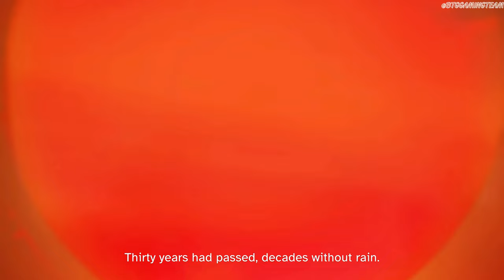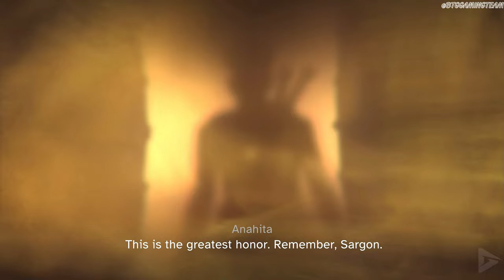Prince Of Persia The Lost Crown Full Game |Gameplay Walkthrough | 4K60fps | No Commentary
Join the BTGGamingTeam as we play Prince of Persia: The Lost Crown in beautiful 4K 60fps! Watch our gameplay walkthrough with no commentary and see if we can find the elusive Lost Crown.

Join us as we embark on a journey through the world of Prince of Persia: The Lost Crown. This gameplay walkthrough will be in 4K60fps with no commentary. Watch and relive the adventure of the Prince as he navigates through puzzles and battles to find the elusive Lost Crown. Don't miss out on this classic game and experience it in the best quality possible!

PC Specs:-
CPU:AMD Ryzen™ 9 5900X
MOTHERBOARD:X570 AORUS ELITE WIFI
GPU:ROG-STRIX-RTX3080TI-O12G-GAMING
RAM: Corsair VENGEANCE LPX 32GB
MONITOR: Titan Army N27QW 27" QHD 144Hz Curved
KEYBOARD: Razer RAZER Blackwidow Mechanical Gaming Keyboard
MOUSE: Logitech G Pro X Superlight Wireless Gaming Mouse
HEADSET: HyperX Cloud Alpha - Gaming Headset
WEBCAM: NONE
MIC: Inbuild on HyperX Cloud Alpha